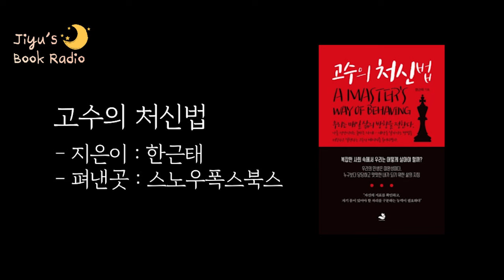물 흐르듯 사세요. 함부로 인연 맺지 마세요.｜책읽어주는여자, Korea Reading Books ASMR｜잠잘 때 듣는 명상 명언 모음, 오디오북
🏷 도서 정보
- 제목: 고수의 처신법
- 저자: 한근태
- 출판사: 스노우폭스북스

⭐️편안한 힐링을 위한 별빛샵 (꽃차, 디퓨저, 북트레이 등)

🎧 타임 스탬프
00:00 인트로
00:17 오프닝 멘트 (책소개)
02:39 대인관계
11:52 물 흐르듯 살아라
16:07 내가 생각하는 처신